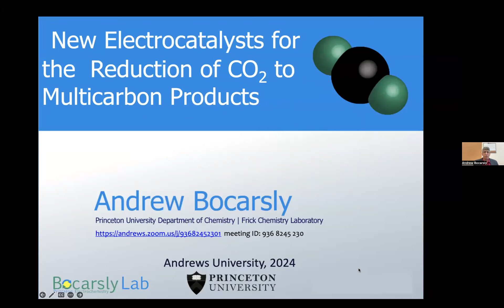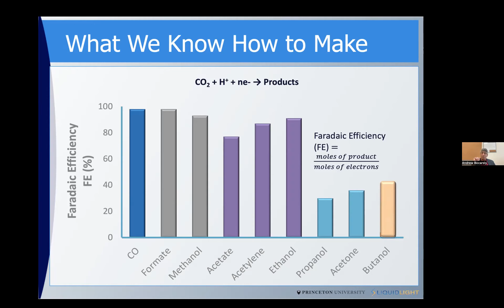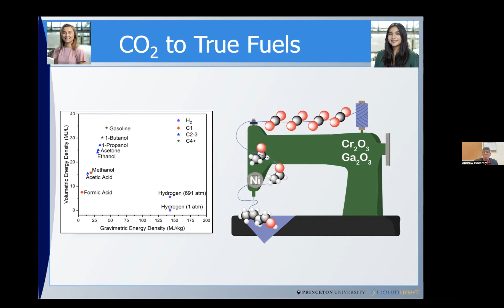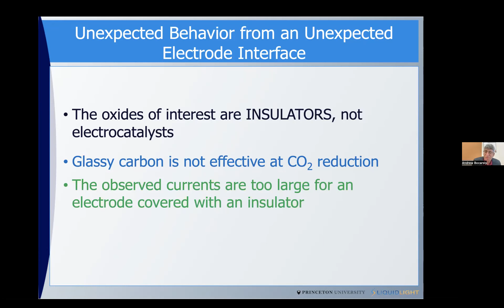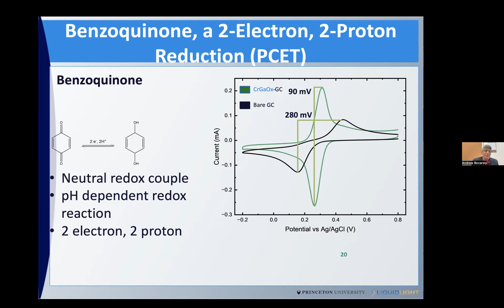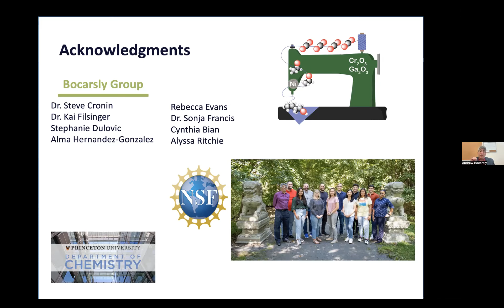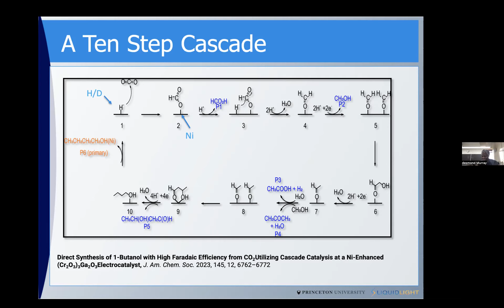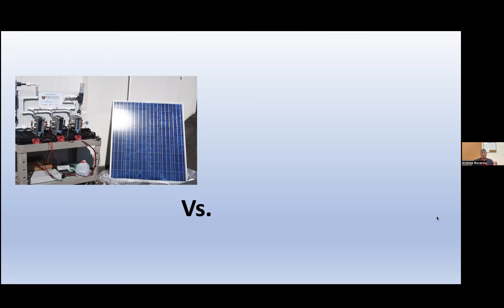Andrew B. Bocarsly - Electrochemical Conversion of Carbon Dioxide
CHEMSEM 9: Thursday, March 7, 2024, 4:30 pm (EST)